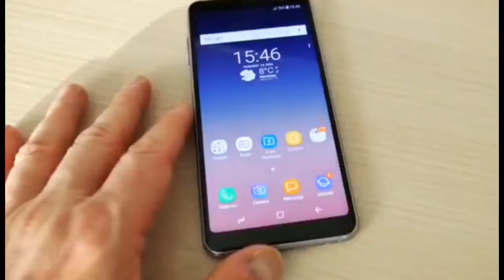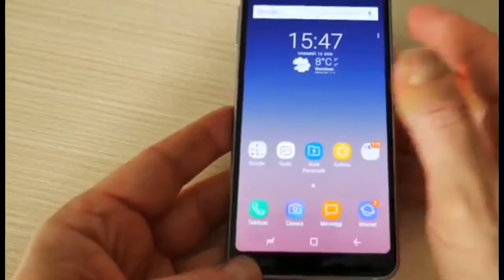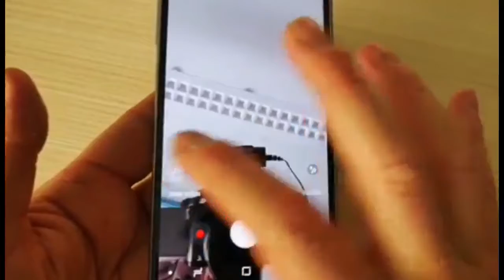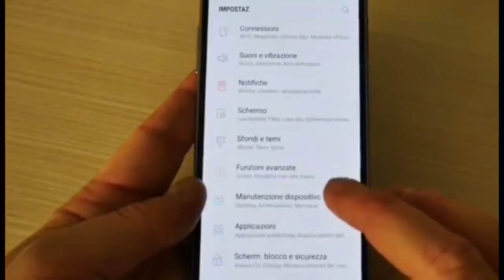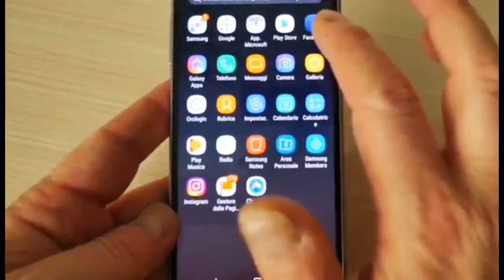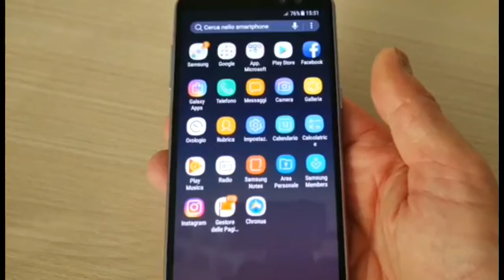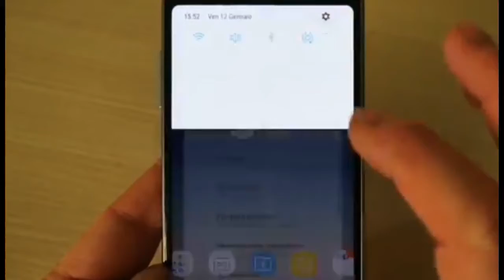Samsung Galaxy A8 2018 Hand On Review (First Look)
Samsung Galaxy A8 - Samsung have unveiled the premium mid-range Galaxy A8 smartphone. Packing a 5.6-inch screen and DUAL front-facing cameras - the Galaxy A8 could be a great buy.